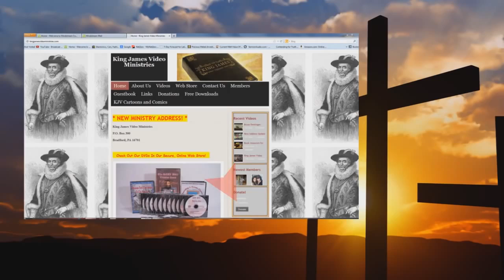Audio - The Trinity Body, Soul, and Spirit